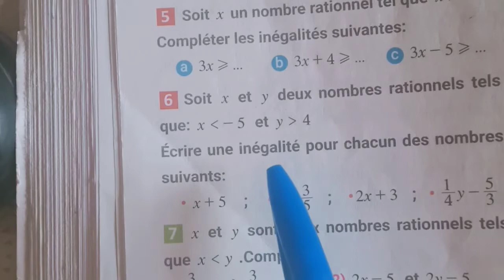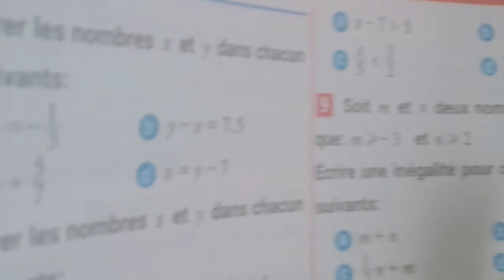Exercices 6 /7 et 8 page138 maxi maths 2AC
ordre et opération l'inégalité on multiplie par un nombre positif on a ajouté ou retranché le même nombre à deux membres de l'inégalité